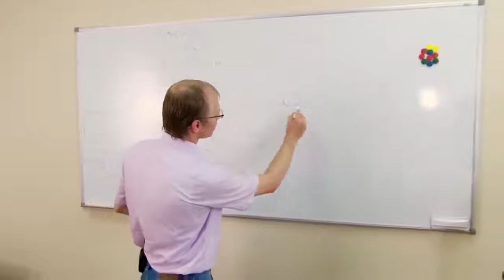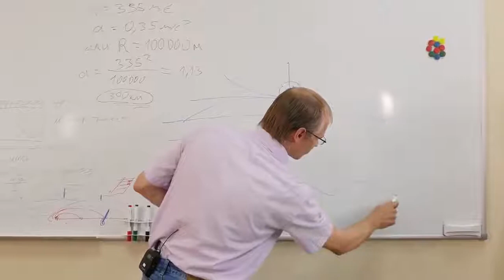Высокоскоростной транспорт SkyWay - интервью с Сергеем Артюшевским